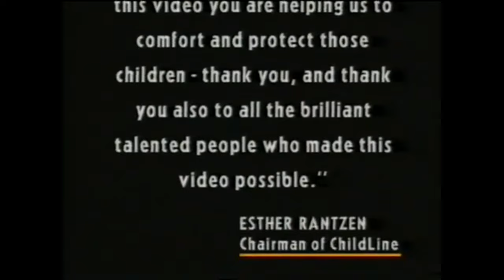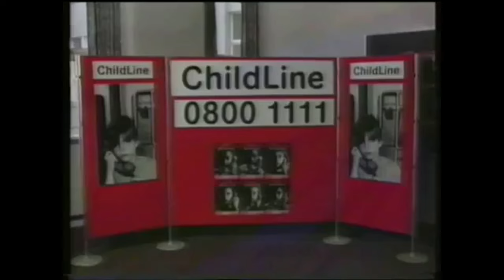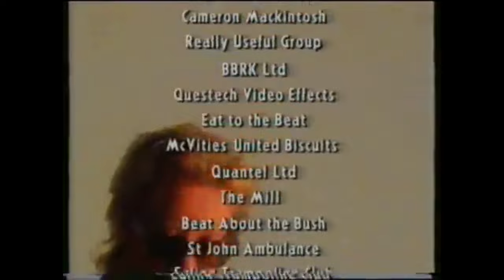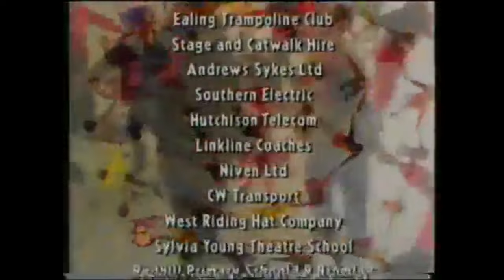Tom Jones & Dave Stewart - The Making of All You Need Is Love (1993)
Behind the scenes documentary featuring Sir Tom Jones and David A. Stewart (from Eurythmics) discussing their music video for "All You Need Is Love" as its being filmed.

In late 1993, Dave Stewart was asked to produce a song for the UK children's charity, ChildLine. Dave, being a life-long fan of The Beatles, knew exactly which song he wanted to produce ... and which other British performer who also loved The Beatles to sing it ... Tom Jones.

Produced by and featuring David A. Stewart. Mixed and engineered by Manu Guiot and Olle Romo (who worked with Dave on the last two Eurythmics albums). Featuring the legendary Kiki Dee on backing vocals. (C) 1993 Zomba Records Ltd.